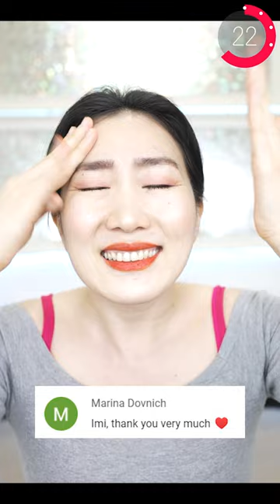Tapping massage to revive collagen and remove forehead wrinkles